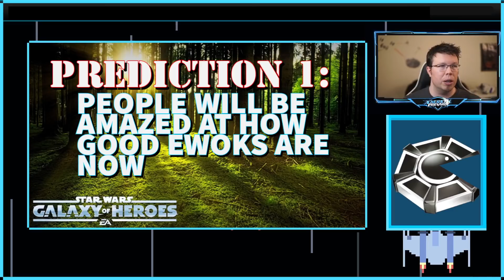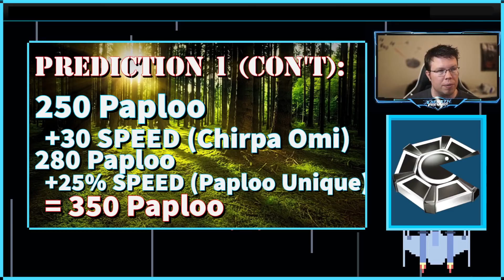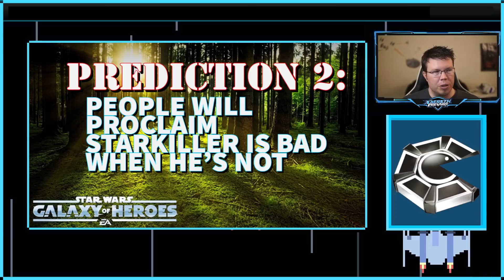THREE PREDICTIONS FOR THIS GAC SEASON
I have predictions! Do you?